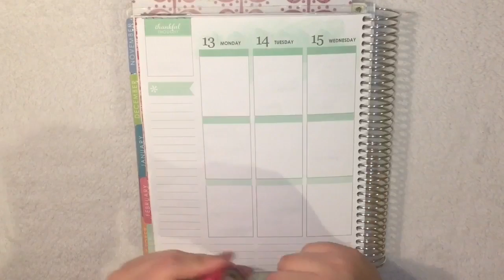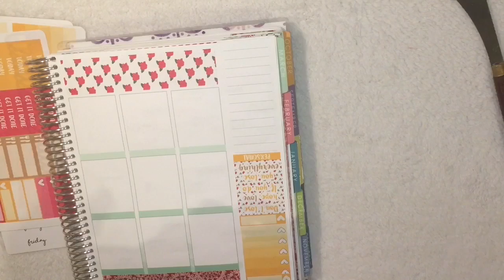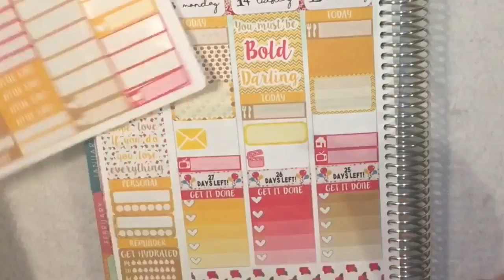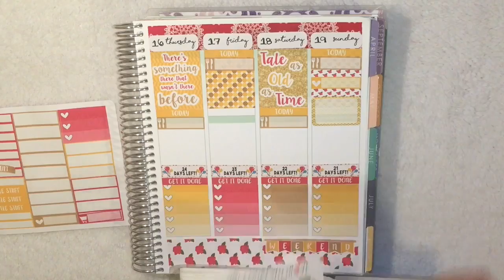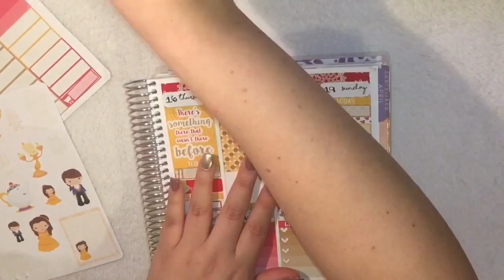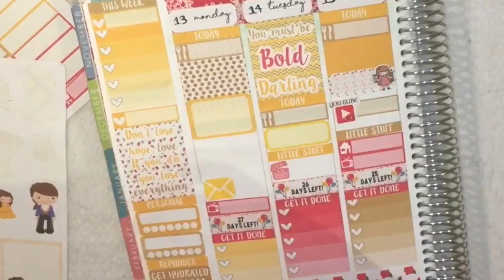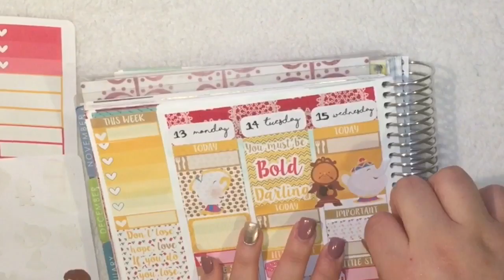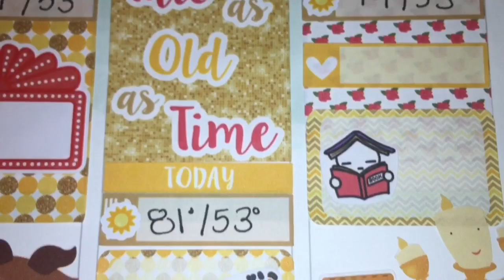Beauty and the Beast Plan With Me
I finally get to decorate a week that I have been waiting for the longest, The Beauty and the Beast spread. I also use a new type of layout and im loving it!